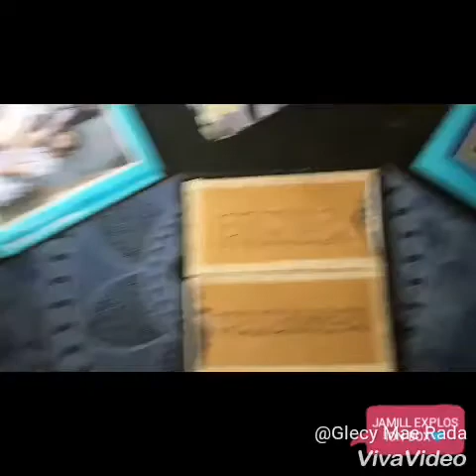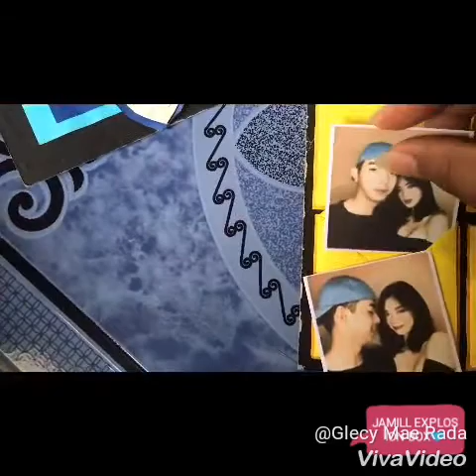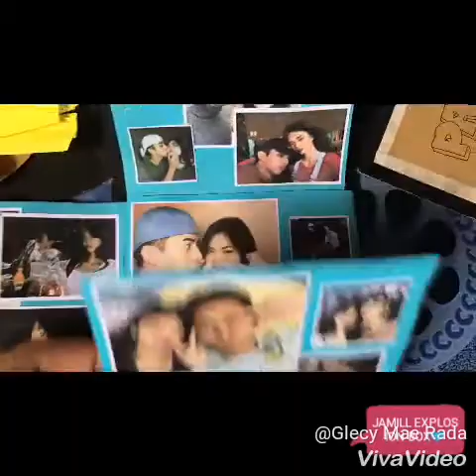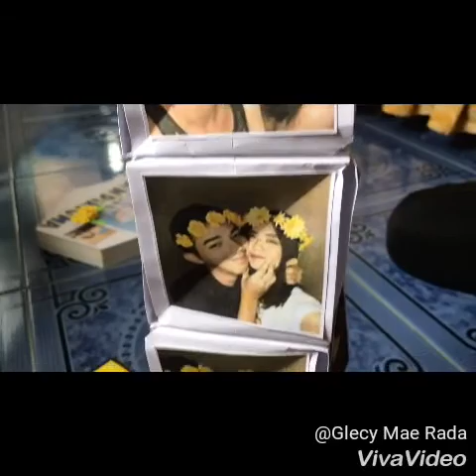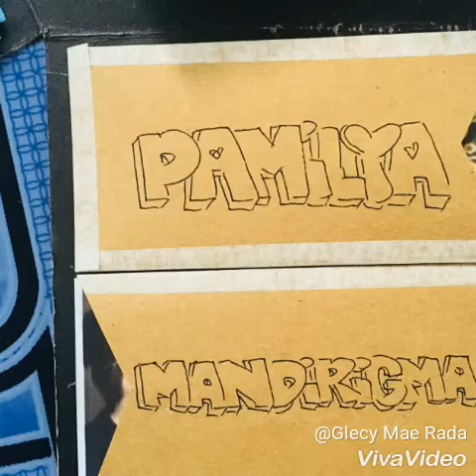JAMILL EXPLOSION BOX💙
Whatsup mga kaigan😍😘So eto na nga yung pinagpuyatan ko😍💙shet kinilikig ako sa nagawa ko.Umayyyyy😭So kay mama na nagagalit saken  kase ang gulo ng kwarto ko Natuwa din nung nakita niya yung kinalabasan.And to all Jamill fans out there😂BALAKAYOJAN😂chos Fighting lang po tayo mga Mandirigma.And To JENNA PADRE RADA salamat sa pagpapahiram ng Cellphone cause yung phone ko sira.Sobrang thanks loves.Hi din po Kay Tay Jayzam and Nay Cams para sa inyo to💙Sana mapanood niyo to.Salamat po sa pagpapasaya samin🔥Yey ahuuuuuu!Flowers to me.Flowers to me😂